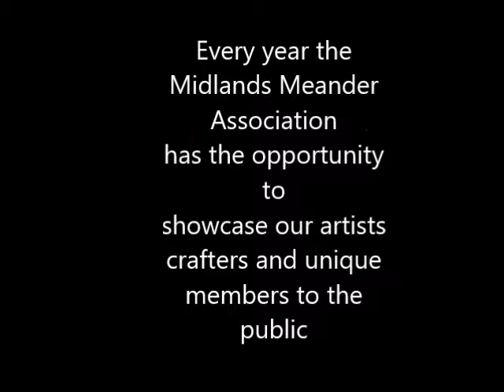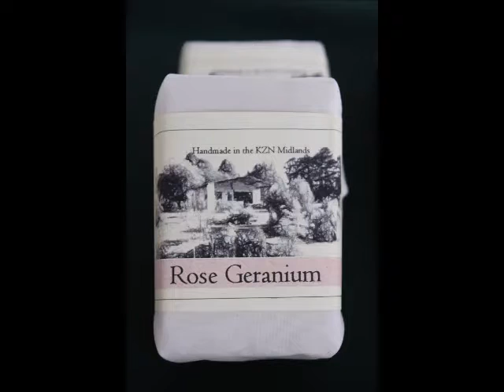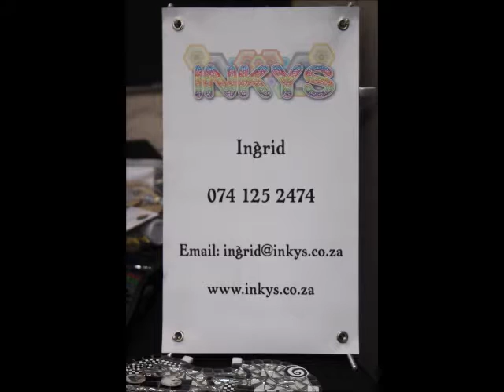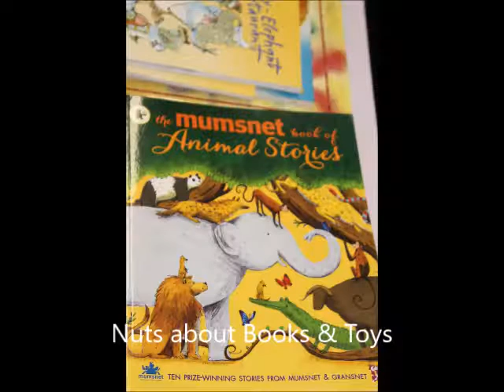Midlands experience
The Midlands Meander exhibits the talent of its local artists and crafters every year at the Hilton Arts Festival.